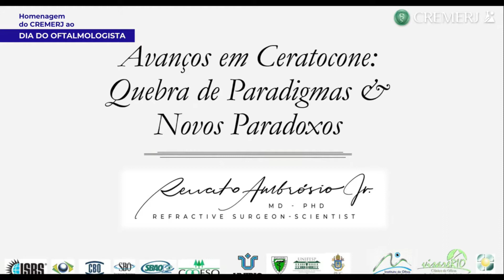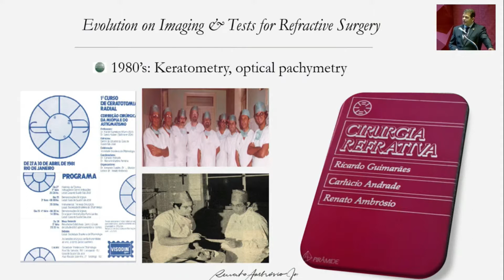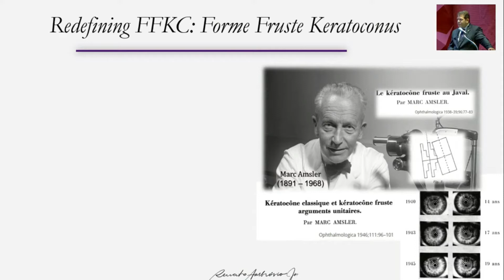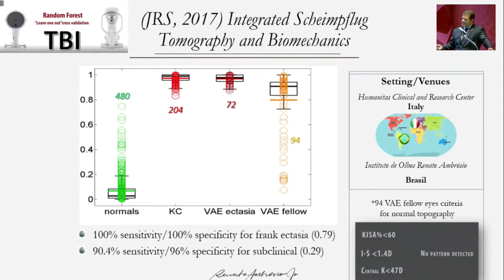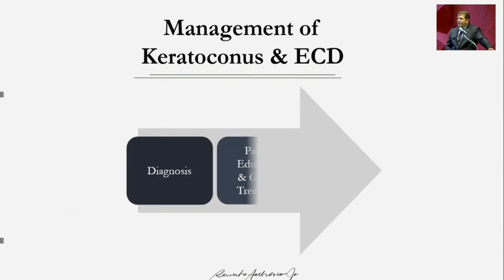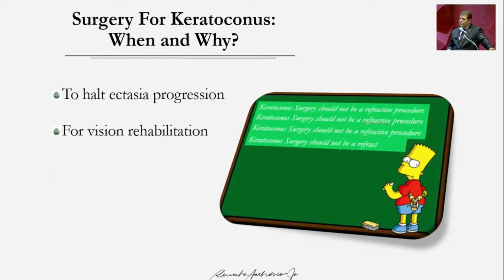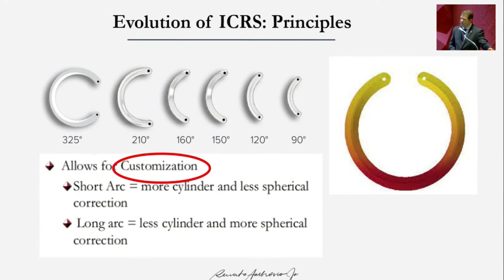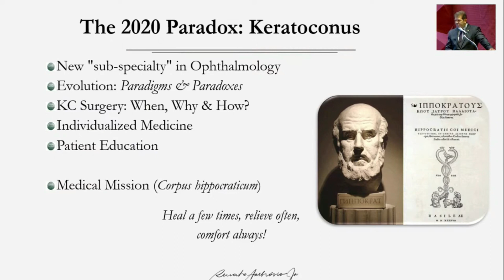Avanços em Ceratocone: Quebra de Paradigmas e Novos Paradoxos.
Foi uma honra palestrar no CREMERJ e celebrar esta homenagem ao dia do Oftalmologista com amigos e colegas oftalmologistas e médicos de outras especialidades.

Aproveito para disponibilizar a gravação do encontro. O vídeo completo está no meu canal do Youtube. Para acessar, basta clicar no link da bio.